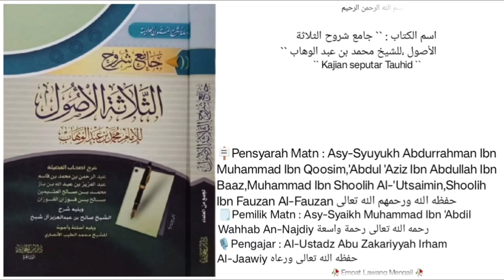Dars `` 54 `` | 📚Jaami' Syuruh Ats-tsalatsatil Ushul | Penjelasan hakekat Islam dan Makna Istislam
Ayo Belajar TAUHID.

🔵 Kajian Tauhid
Kitab "Tsalatsatul Ushul"

Majlis 54
APA ITU ISLAM??
✅ Penjelasan hakekat Islam
✅ Apa makna "istislam"?
✅ Apa makna "inqiyad"?

catat dengan baik,
amalkan & sampaikan.
Semoga bermanfaat...

🕌 Al-Utsmaniy, Muharram 1441